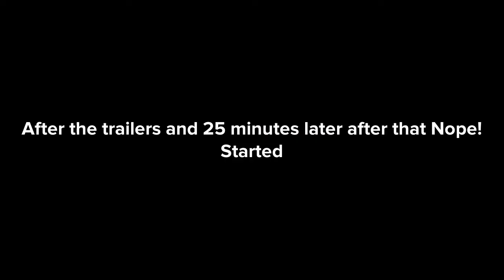Plotagon Skits - Ben and Taylor Funtime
Season 3, Episode 05, Clip 5, & Day 12 of MV39440 Christmas Advent Calendar 2022.

01: Ben
02: Taylor
03: Mega Man
04: Morrigan Aensland
05: Dylan McCarthy
06: Mason's True Power 2017/@nicenatalie_theleadershiplady
07: @AnimationDude95
08: General Akhboob
09: Emily Movolvoski
10: Doraemon
11: Kumi

Credits to: Mason's True Power 2017/@nicenatalie_theleadershiplady for the request of this week's episode, and her original characters of Ben, and Taylor.

THQ, Time Warner Interactive, and The Sales Curve for The Streets BGM from The Lawnmower Man on SNES.

Capcom for Mega Man from the Mega Man franchise, and Morrigan Aensland from the Darkstalkers franchise.

TheJojuan4444 for his original characters of Dylan McCarthy, and Emily Movolvoski.

Midway/Warner Bros. Games for the character of General Akhboob from the game Total Carnage on ARC/SNES.

Fujiko F. Fujio, and Shokakugan for Doraemon from the Doraemon franchise.

Road Out West for the Pride of San Jacinto cover, originally performed by Reverend Horton Heat.

And various companies for random sound effects.